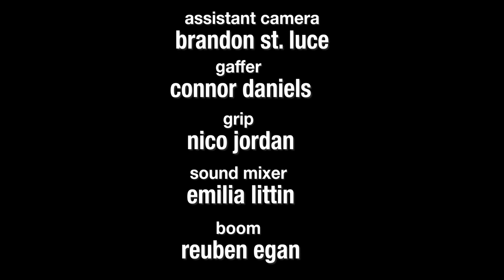Director's Workshop SCENE REENACTMENT of "SHAMELESS"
In the Director's Workshop at Sarah Lawrence College, we explored the dynamics of the collaborative relationship between actors and directors, from casting to filming. Each director was given two different shoot dates to shoot two different scenes (which could be either an original piece, or something from a film or television). We were assigned two actors for each scene and given one hour to shoot.

So this is my scene reenactment of a fight scene between Lip and Fiona in Season 4 Episode 7.

Directed by Ralph Calle-Schulz
Edited by Peter Olszewski

EPISODE SYNOPSIS:
With Fiona under court order to remain inside the house and Frank's illness keeping him out of commission, the weight of guardianship falls squarely on Lip's shoulders.